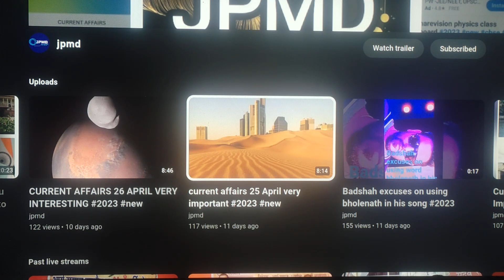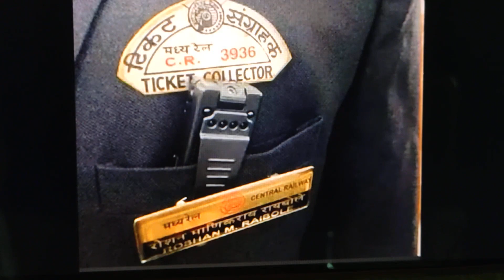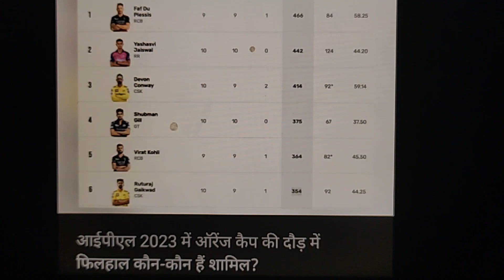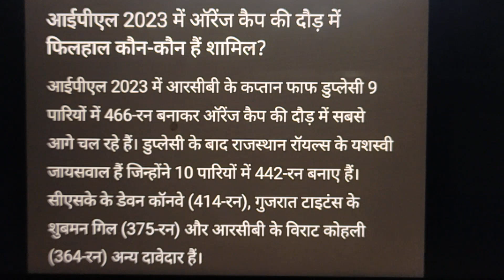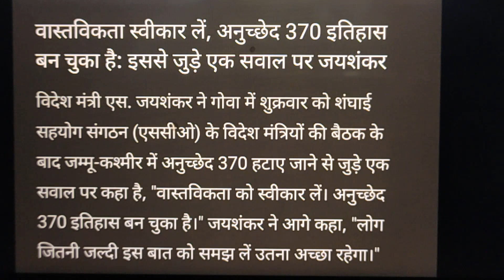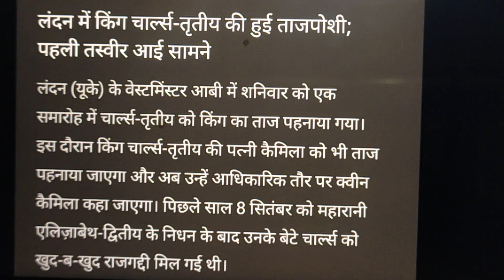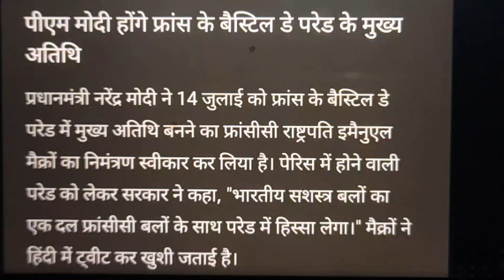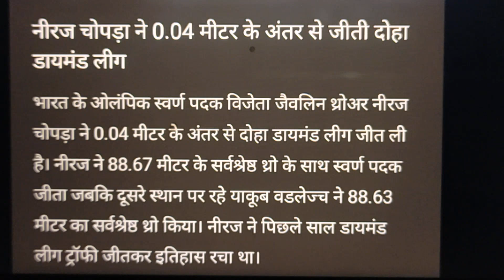A Day in my Life | current affairs | Be the master of current affairs | Current affairs today #2023